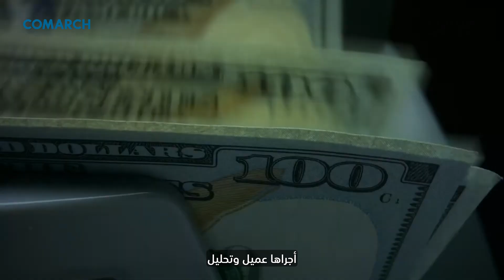دور الذكاء الاصطناعي في اكتساب العملاء الجدد وضمان ولاء العملاء | مقابلة مع كومارش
تحليل البيانات، والتعرف على العملاء، وتقسيم العملاء ديناميكياً، وتخصيص العروض والمحتوى للعملاء المناسبين. كل هذه المهام وأكثر يقوم بها الذكاء الاصطناعي لمختلف الشركات الضخمة والصغيرة لمساعدتهم على التسويق والإعلام وكسب ولاء العملاء. في مقابلتنا مع السيد تاريش، مدير تطوير الأعمال في الخدمات المالية لدى شركة كومارش، يشرح لنا السيد تاريش عن قدرات الذكاء الاصطناعي الكبيرة في عالم التسويق.
MENA Tech - موقع مينا تك
| تابعنا على شبكات التواصل الإجتماعي |